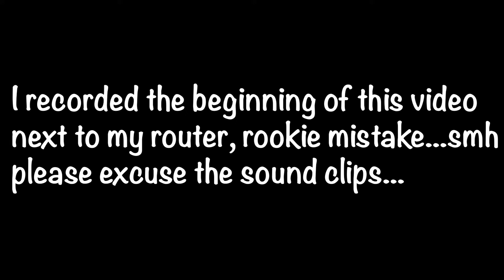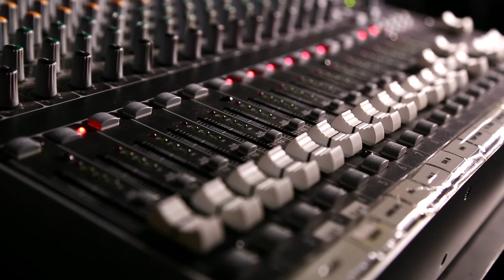How to Navigate your QUARTER LIFE CRISIS!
As I grow older, the more questions I come to develop about the trajectory of my life. As a result, here are some tips on how to navigate your quarter life crisis.
NEW HERE???
My name is Pedro Millan.
I'm a Freelance Woodwind Musician, Composer, Arranger based in Miami.

Gear
Recording Equipment